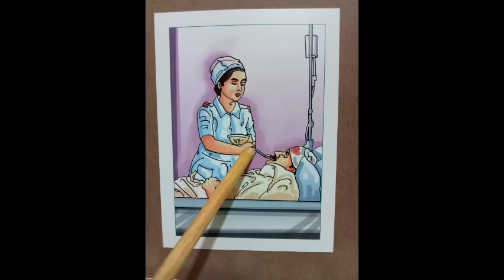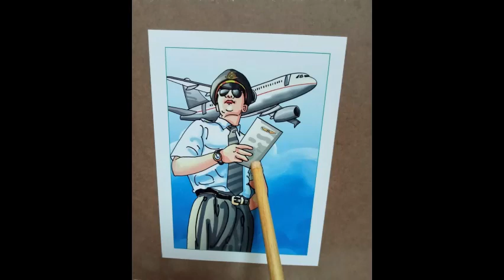our helpers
Manovikas has provide a platform for children with IDD.manovikas provided different courses to these students to make their live better and more enjoyable for their future.